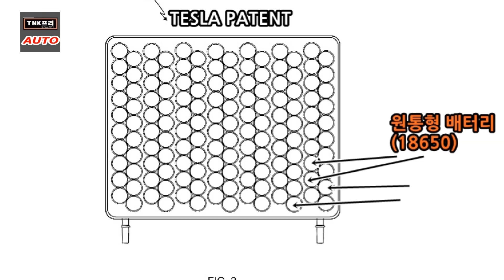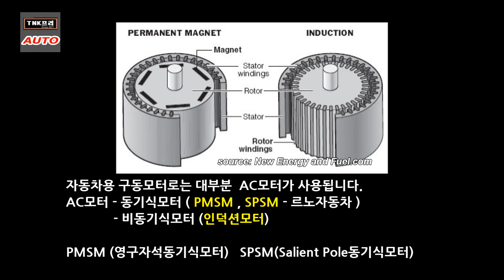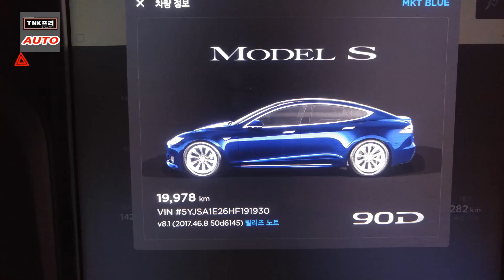테슬라 모델S가 경쟁사 전기차들과 다른 점은?-시승기 ( Tesla vs Other EVs)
모델S 90D가 다른 경쟁사 전기차들과의 다른 점을 알아보았습니다.